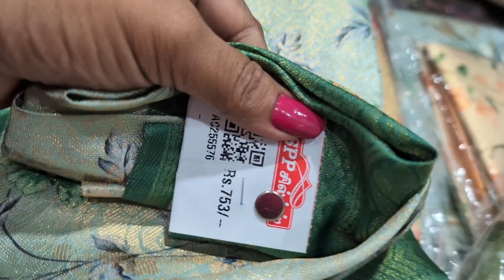Spp silks 💓softy digital printed saree collection💞oppanakara street Coimbatore